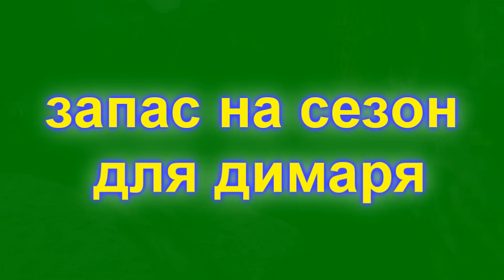Для димаря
відеожурнал моєї пасіки